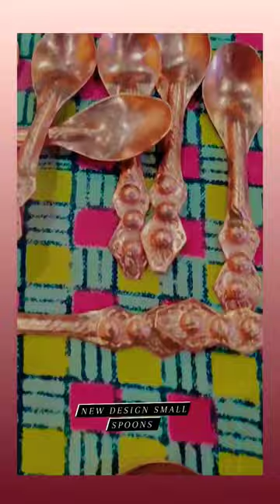NEW DESIGN SMALL SPOONS AVAILABLE | The Bagdadi Coppers..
kashmiri copper utensils traditional item's..

ALL TYPES OF HANDMADE COPPER ITEMS ARE AVAILABLE HERE...

handmade copper spoons available..

WE ARE ALSO MAKING ITEMS AS PER YOUR ORDER.. 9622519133

adress.. narpeeristaan Fateh kadal srinagar